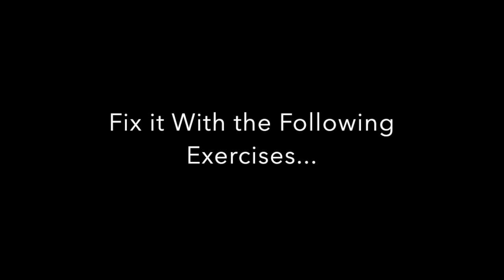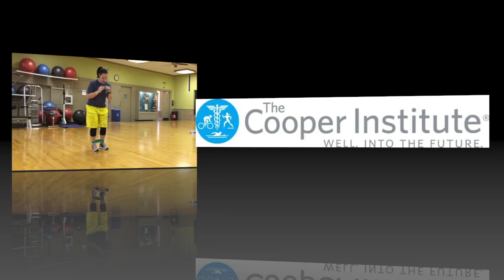Corrective Exercises for Knee Valgus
Correcting the Squat with Knee Valgus
 A common misalignment observed during a squat is knee valgus (knees caving inward). This is typically the result of strong hip adductor muscles (located on the inner thigh) overpowering the weak hip abductors (gluteus minimus and gluteus medius). One way to fix this deviation is by incorporating corrective exercises that are targeted at strengthening the hip abductor muscles. This video will provide you with three different exercises that can be utilized to correct knee valgus. It should be noted that there are numerous ways to strengthen these muscles, but this is an adequate beginning to a long list of possible exercises.
Squatted Hip Abduction:
- This exercise begins in a squatted position with a circle (mini) band slightly above knee level. The static squat is maintained throughout the exercise. With the feet facing forward and parallel to each other, the movement begins with the right knee going into slight (1-2 inches) hip abduction. The same movement pattern is repeated with the left knee. The participant keeps alternating until the desired number of repetitions has been performed on each leg.
- Safety tip: Ensure that the only moving part is the knee. At times, the body wants to compensate and utilize other muscles to assist with the movement. This results in a lateral shift of the hips. To prevent this from happening, perform this exercise in front of a mirror.
Plank with Hip Abduction:
- Begin this exercise in a forearm plank position with a circle band around the ankles. The static forearm plank is maintained throughout the exercise. With the feet shoulder width apart and exactly perpendicular to the floor, the movement begins with one leg going into hip abduction. As you see in the video, the hip abduction is approximately 6-12 inches away from the starting position. The participant lightly taps the floor with their toe and returns to the starting position. The same movement is performed on the other leg. The exercise continues until the desired number of repetitions has been performed.
- Safety tip: Though the incorporation of the core musculature is an added benefit of this exercise, one must ensure that the participant has adequate core strength to correctly perform it.
The “Abductor Dance”:
- Begin in a “soft stance” (hips and knees slightly bent) with a circle band around the ankles. Leading with the right leg, step forward and diagonal. Allow the left leg to follow. The left leg will now step into a lateral step with the right leg following. The right leg will proceed with a backward and diagonal step as the left leg follows. Another lateral step is performed with the left leg leading. You have now created an “X”. The same pattern is followed with the opposite leg (in this case, left) leading into the first forward and diagonal step.
As mentioned previously, there are numerous ways to strengthen the hip abductors, gluteus medius and gluteus minimus. If you would like to learn more ways to strengthen these muscles or correct other biomechanical misalignments, join us for the “Corrective Exercises” course at the Cooper Institute.